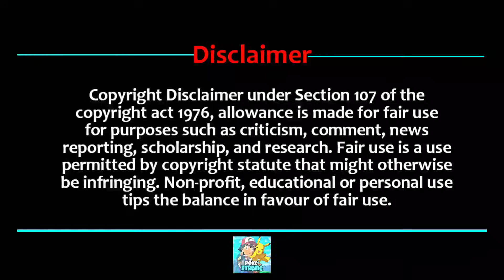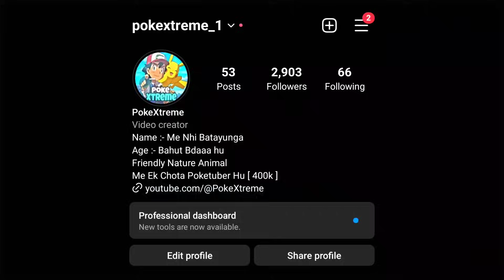Part : 04 | Ash Vs Masters | Ash Vs Freed Elemination Round | Fan-made Story Hindi | PokeXAura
Some Tags

Ash Vs Masters Part 4
Ash Vs Masters Part 4 PokeXAura
Ash Vs Masters Part 4 PokeXtreme
Ash Vs Masters Part 3
Ash Vs Masters Part 3 PokeXAura
Ash Vs Masters Part 3 PokeXtreme
Ash Vs Master Part 1
Ash Vs Masters Part 1 PokeXAura
Ash Vs Dad Part 12
Ash Vs Dad Part 12 PokeXtreme
Ash Vs Dad Part 11
Ash Vs Dad Part 11 PokeXtreme
Ash Vs Dad Part 10
Ash Vs Dad Part 10 PokeXtreme
Ash Vs His Dad Part 9
Ash Vs His Dad Part 9 PokeXtreme
Ash Vs His Dad Part 8
Ash Vs His Dad Part 8 PokeXtreme
Ash Vs His Father Part 8
Ash Vs Hid Dad Part 9
Pokemon Gen 9 Anime 2nd Trailer
Pokemon Journeys Episode 135
Pokemon Scarlet And Violet Episode 1 preview
Pokemon Scarlet And Violet Episode 1
Pokemon Scarlet And Violet Anime Preview
Pokemon Gen 9 Anime Special Preview
Pokemon Gen 9 Anime
Pokemon Scarlet And Violet Anime Trailer
Pokemon Gen 9 trailer
Pokemon Anime Gen 9 Special Preview
Pokemon Journeys Last Episode
Pokemon Journeys Episode 129
Pokemon Journeys Episode 130 Ash vs Leon
Pokemon Journeys Episode 131 Ash vs Leon
Pokemon Journeys Episode Ash Vs Leon Final Battle In Hindi
Pokemon Journeys Ash Vs Cynthia In Hindi
Pokemon Journeys Episode Ash vs Steven
Pokemon Journeys New Episode
Pokemon Journeys New Episode In Hindi

Some Hastags

Pokémon is a media franchise published and owned by Japanese video game company Nintendo and created by Satoshi Tajiri in 1996, focused on the titular creatures. POKEMON IS OWNED BY SHOPRO Pokémon (ポケモン Pokemon), abbreviated from the Japanese title of Pocket Monsters (ポケットモンスター Poketto Monsutā)

Bonus Credits :- Shopro

Byyyyy...